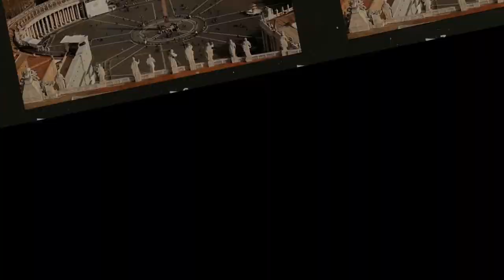TÂY SỞ BÁ VƯƠNG HẠNG VŨ CÓ THỰC SỰ LÀ THUA LƯU BANG DO QUÁ BẠO TÀN?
Lịch sử được viết lại bởi bên chiến thắng. Vậy nên thắng làm vua, thua làm giặc. Trong bất kỳ cuộc tranh giành quyền lực nào, bên chiến thắng sau đó sẽ luôn tô hồng những thành tựu, che mờ những tội ác của mình, đồng thời bôi đen đối phương để tuyên truyền cho sự thống trị của mình. Người chiến thắng sẽ là nhân đức, kẻ thua cuộc luôn là bạo tàn. Người chiến thắng có mưu trí, kẻ thua cuộc thiếu ngu xuẩn. Người chiến thắng thuận thiên mệnh, kẻ thua cuộc trái lòng dân.